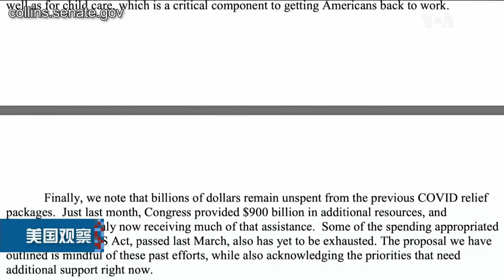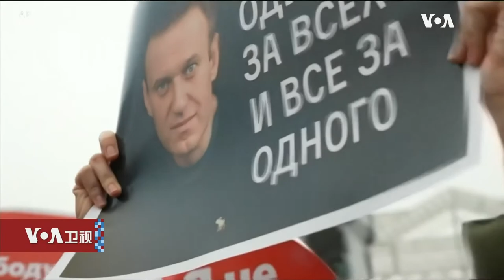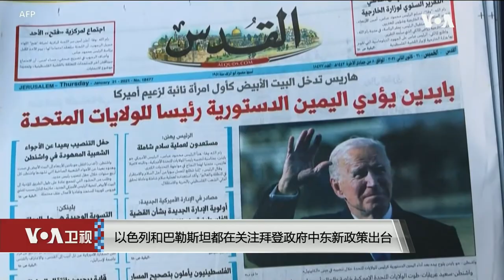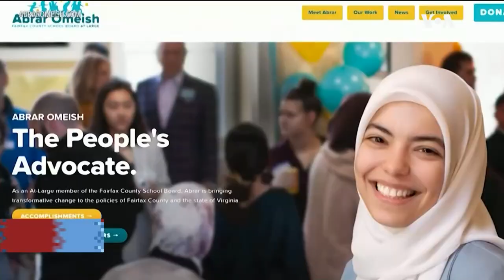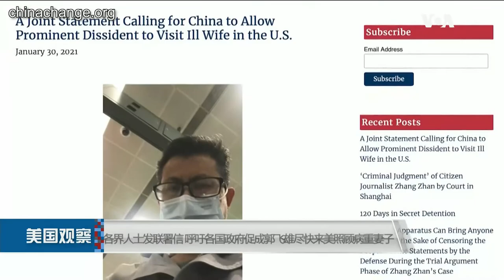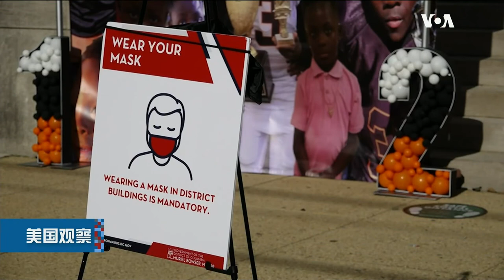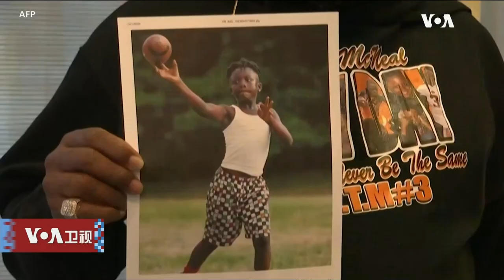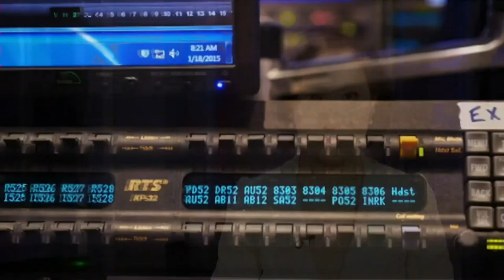2/1 【美国观察】 拜登呼吁国会通过“美国救援法案”；各界人士呼吁关注郭飞雄事件；香港自由新闻获提名诺贝尔和平奖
美国新冠疫苗持续取得进展，同时总统拜登呼吁国会尽速通过“美国救援法案”，协助受新冠疫情所苦的美国人度过难关。国会共和党人则提出一个规模较小的纾困法案。针对有关中国异议人士郭飞雄遭中国当局阻止来美后失联一事，各界人士日前通过“改变中国”网站发起联署，呼吁关注这一事件。2021年度诺贝尔和平奖提名工作星期天结束，新闻网站香港自由新闻获得提名。更多新闻内容，请您关注今天的美国观察。
**通过Google Podcasts收听美国之音**